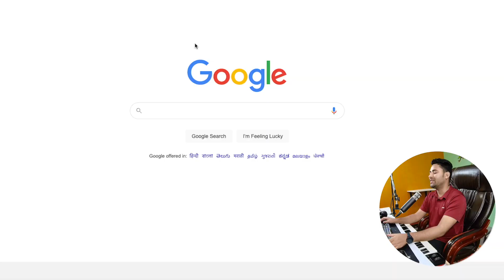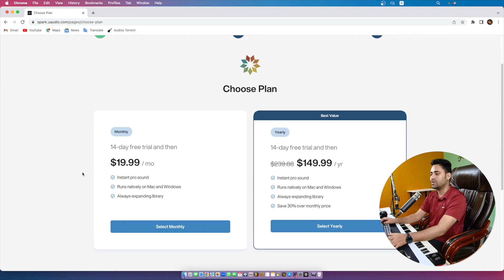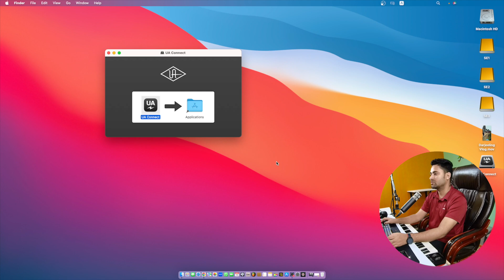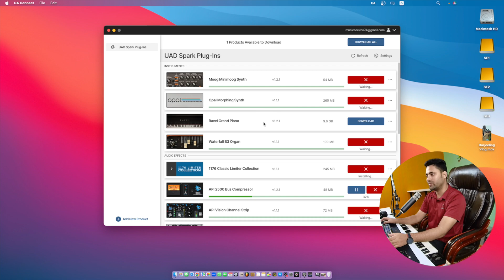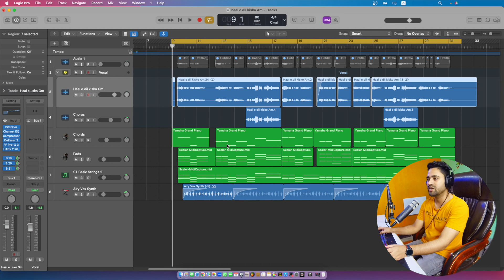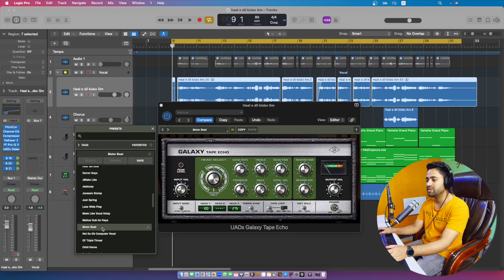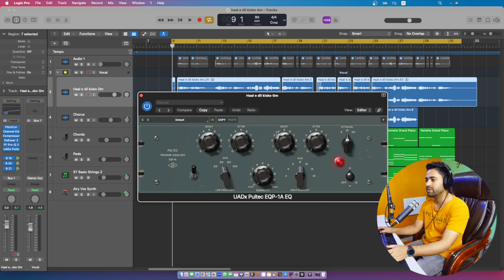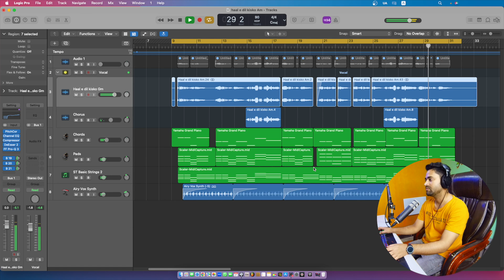Universal Audio का ये Premium Plugin अब बिना Hardware के चलेगा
we are testing universal audio UAD spark plugin. universal audio spark plugins available for all mac and windows user, who really want to achieve premium quality sound on your song. this is the best plugins in the world, now it's available for all users without hardware. now you can use universal audio plugins without hardware. because its work natively on mac and windows.

Now you can try 14 days. Over 20 of our best UAD plug‑ins for a low monthly price – no UA hardware required.
UAD Spark plug‑ins run on macOS and Windows. No UA hardware required
give your recordings the pro analog tones heard on your favourite albums.

Reverbs, Delays & Modulation
Time‑based effects can make or break your tracks. Our reverb, delay, and modulation plug‑ins are the standard by which all others are judged, giving you timeless dimension and space.

Preamps, EQ & Tape
Studio pros use analog mic preamps, EQs, and tape machines to warm up their tracks and give them character. Explore the world's best analog brands below, exclusively on UAD.

Compressors
All compressors are not the same. Each one has a unique personality and tone. Our compressors perfectly emulate classic studio units, giving your music professional punch.

My Favourite Gadgets : 👇🏻👇🏻⬇️

SYGA Microphone Stand for Desk
Maono Pop Filter
Oneodio Pro-10 Headphone

your query :

Next Video Koun Si Dekhna Chahte Ho Comment Karo. 😍✌🏻

Bye Bye 👍🏻